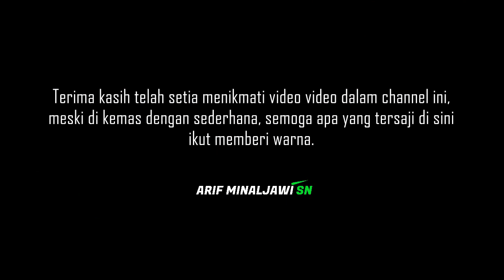Hati Hati Melintas di Jalur Ini ! Jangan Sampai Hal Ini Terjadi Pada Anda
Video dikemas apa adanya tanpa bermaksud menyudutkan siapa pun, mohon maaf bila ada isi dalam video ini yang kurang berkenan. :D

Simak moment perjalanan lainnya;